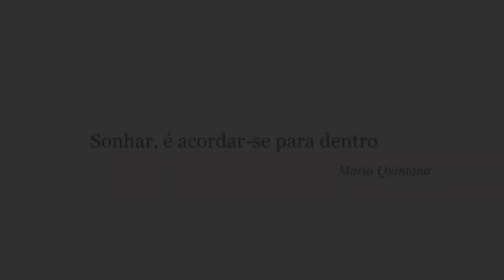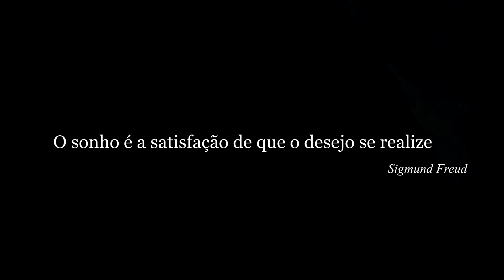TIPOS DE SONHOS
O sonho é uma experiência que possui significados distintos se for ampliado um debate que envolva religião, ciência e cultura. Para a ciência, é uma experiência de imaginação do inconsciente durante nosso período de sono. Para Freud, os sonhos noturnos são gerados, na busca pela realização de um desejo reprimido.[1] Recentemente, descobriu-se que até os bebês no útero têm sono REM (movimentos rápidos dos olhos) e sonham, mas não se sabe com o quê. Em diversas tradições culturais e religiosas, o sonho aparece revestido de poderes premonitórios ou até mesmo de uma expansão da consciência.